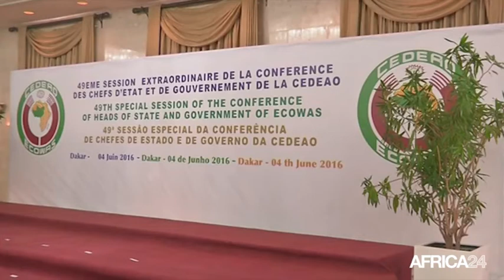Sénégal, Ouverture de la 49ème session ordinaire de la CEDEAO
Politique, Plusieurs questions seront abordées lors de cette 49 éme session ordinaire de la conférence des chefs d'états et de gouvernement de le Cedeao qui s'ouvre ce samedi a Dakar. En premier lieu, la grave crise politique que traverse la Guinée Bissau depuis la destitution, le 12 mai dernier, du gouvernement de Carlos Correia par le président José Mario Vaz.